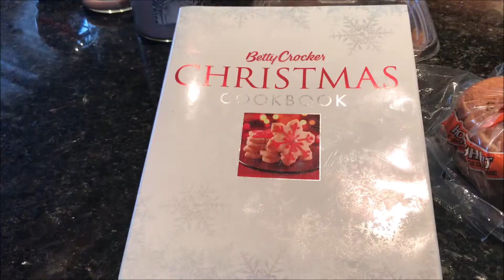Christmas 2020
Christmas Videos